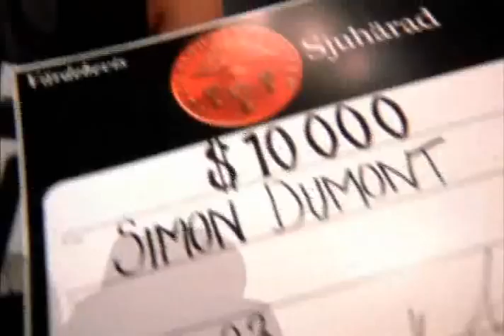oakley ski movie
oakley ski video movie sport